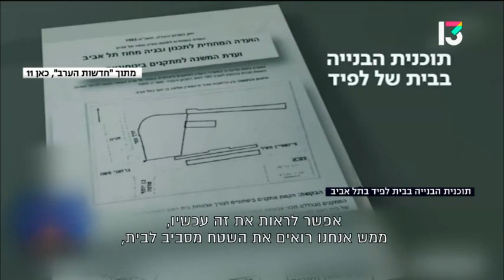חסון על פרשת הבית של לפיד: בושה וכלימה שהמערכת התעלמה ממעשי בנט. לפיד ידע שזה מוקש שאסור לעלות עליו!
חסון:
השב"כ צריך להבין שמדינת ישראל היא לא מדינה של מליאדרים!!